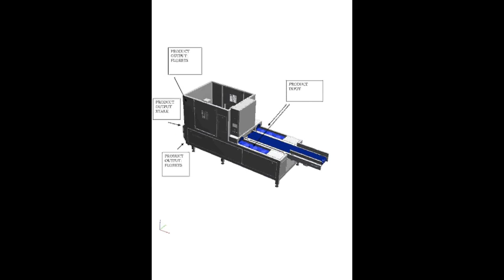Silex 2 lanes - AIT - Broccoli cut into florets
Machinery cuts broccoli into florets
120 pieces per minute, top quality in the cut, best yield in market